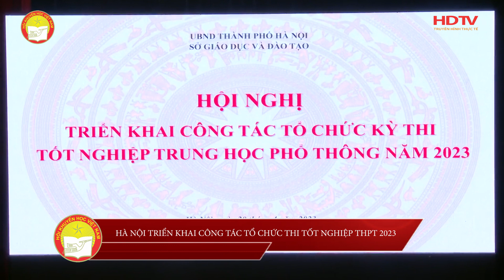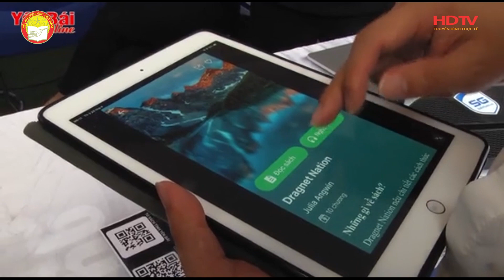KHUYẾN HỌC VIỆT NAM SỐ 160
1. HÀ NỘI TRIỂN KHAI CÔNG TÁC TỔ CHỨC KỲ THI TỐT NGHIỆP THPT 2023

2. YÊN BÁI KHAI MẠC CÁC HOẠT ĐỘNG NGÀY SÁCH VÀ VĂN HÓA ĐỌC LẦN THỨ 2 - 2023

3. HẢI PHÒNG TĂNG CƯỜNG CHUYỂN ĐỔI SỐ TRONG CÔNG TÁC KHUYẾN HỌC, KHUYẾN TÀI